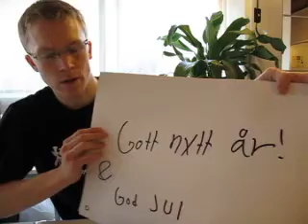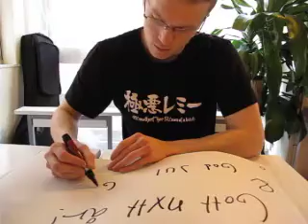Ska vi fika! スウェーデン語No.24!『スウェーデンの年末年始！』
まじーめなスウェーデン人、ビョーン先生が、教えるSka vi fika! スウェーデン語レッスン。英語、スウェーデン語新規生徒さん募集中。週末はこちらもスウェーデン人のイケメンヨナス先生も生徒さんを募集中です！英語、スペイン語他言語も新規生徒さん大募集中！

スウェーデン語、英語　スウェーデン語レッスン、スウェーデン、スウェーデン語講座、語学、下北沢、スウェーデン語、スウェーデン、スウェーデン文化、北欧、ストックホルム、韓国語　韓国語会話　韓国語発音　韓国語勉強 Sweden Swedish 英語　english